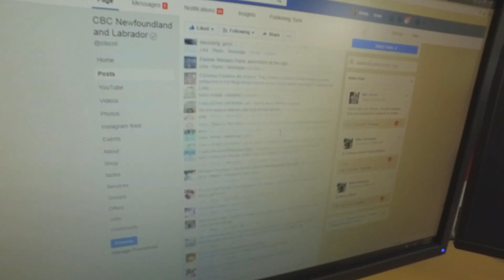Dirty needles in St. John's schoolyard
Ariana Kelland reports on an increase in used syringes in school yards, on paths and in parking lots. Here what you can do if you see a needle.